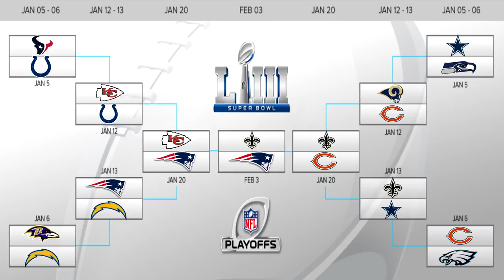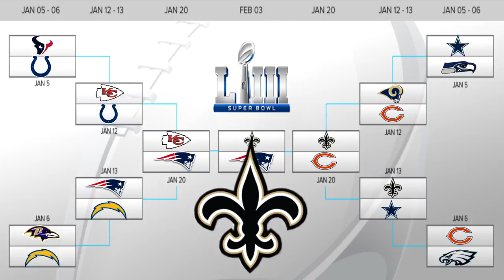Predicting the 2018 Nfl Playoffs! The Super Bowl Winner Will Be...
We're predicting how the 2018 Nfl Playoffs are going to unfold and choose our pick for Super Bowl Winner!